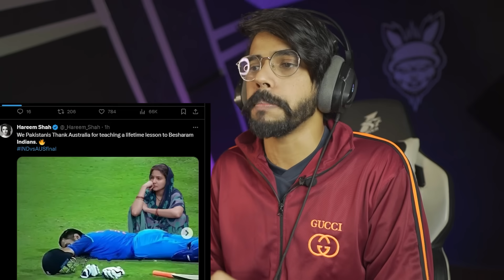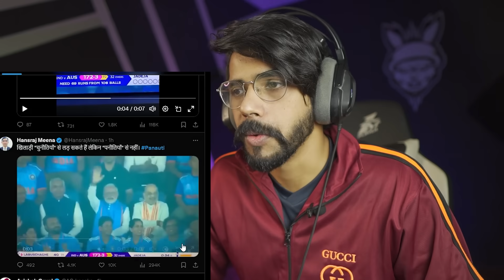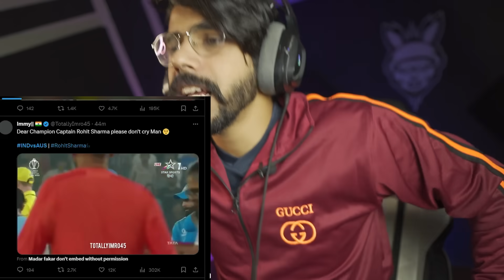IRFAN PATHAN Is NO MORE 😂 - AUS VS INDIA ICC WorldCup Final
IRFAN PATHAN Ne Saraf Khaa LiYa 😂 - AUS VS INDIA ICC WorldCup Final